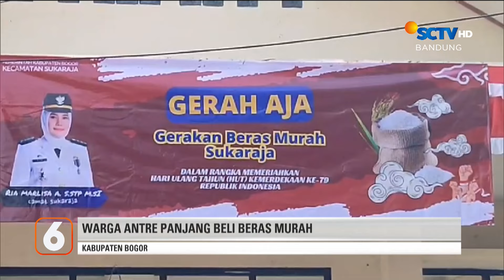Krisis Pangan & Air Bersih, Ratusan Hektare Sawah Terancam Puso | Liputan 6 Bandung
Liputan 6 Bandung, 23 Agustus 2024 Part 2